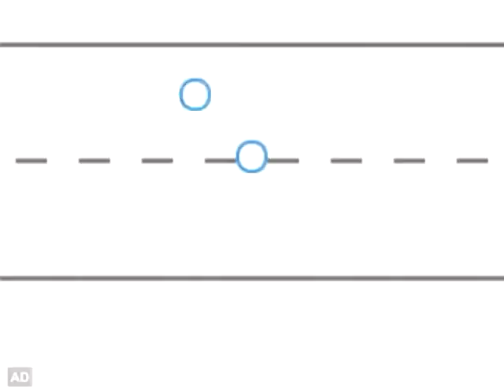LeapFrog Explorer Game Trailer - Mr. Pencil Saves Doodleburg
Learn how to write letters and numbers and create art as you help Mr. Pencil and his friends save the town!